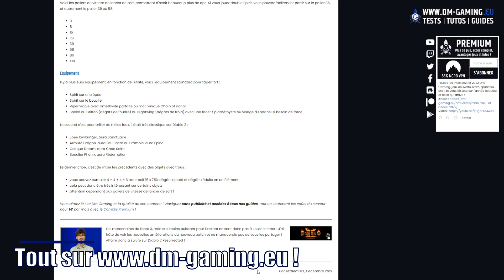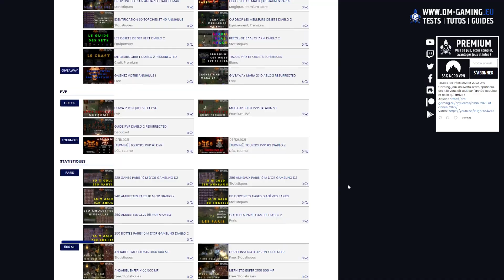Guide Mercenaire Acte 3 Mage : équipement, paliers, choix, et intérêt | Diablo 2 Resurrected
Envie d'un mage puissant à vos cotés, voici le guide pour les mercenaires de l'acte 3 sur Diablo 2 Resurrected !

Présentation Vidéo: (00:12)
Pourquoi un mercenaire mage: (00:26)
Les types et puissance de mercenaire mage: (01:33)
Les paliers de vitesse de récupération rapide: (02:18)
Les paliers de vitesse de lancer de sort: (02:50)
Les équipements: (03:28)
Gameplay Diablorun Enfer: (06:10)

Les mercenaires de l'acte 3, même si moins puissant pour l'instant ne sont donc pas à sous-estimer ! J'ai hâte de voir les nouvelles améliorations du nouveau patch et ne manquerais pas de vous les partager ! Affaire donc à suivre sur Diablo 2 Resurrected !